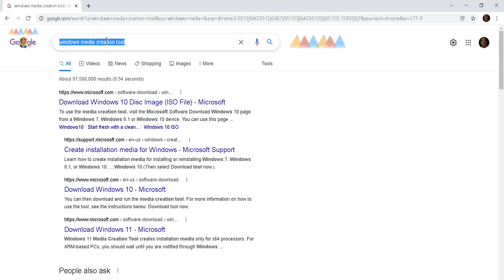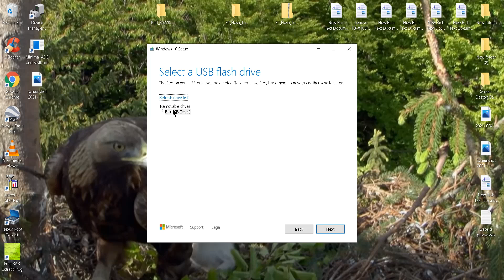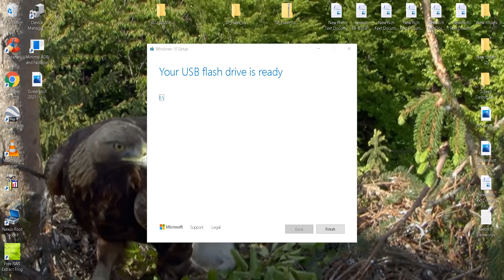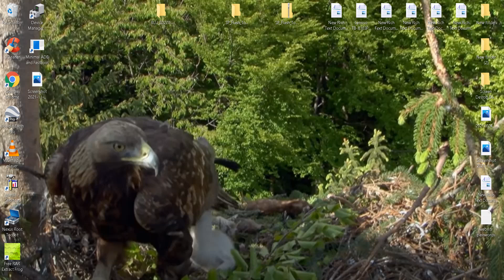How To Make A Bootable USB Drive Windows 10